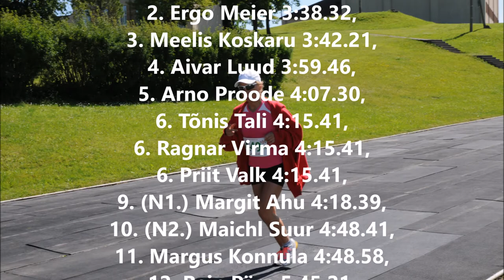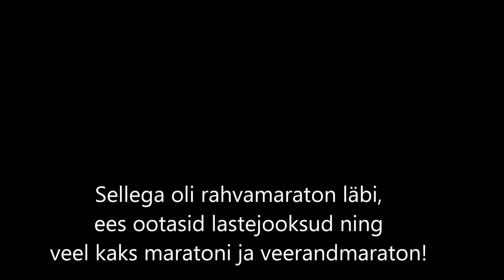II Ida-Virumaa staadionimaraton, rahvamaraton, 21.07.2015, Iisaku